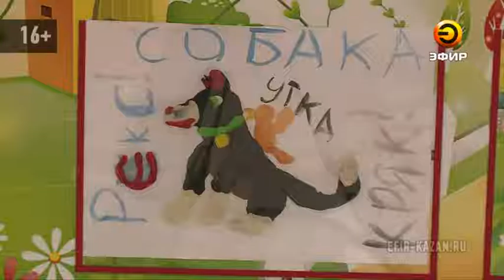Благотворительный фонд имени Анжелы Вавиловой отмечает свой 14-й день рождения